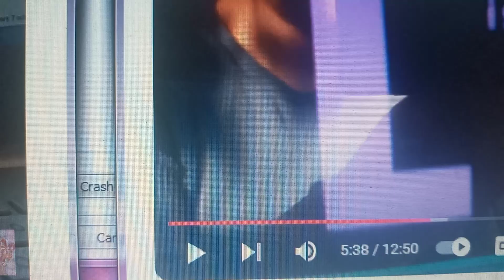No Text BSoD (Windows 7)